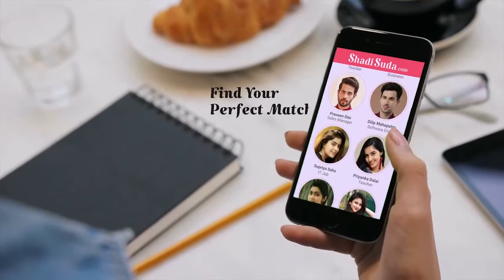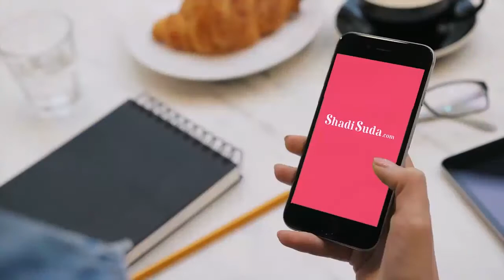ODIA HEADLINES 27 JUNE 2020